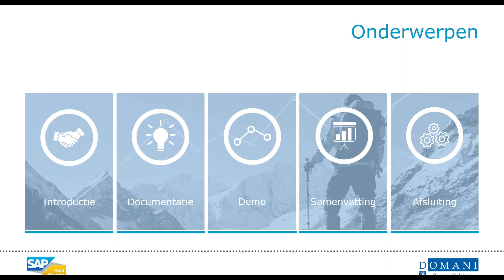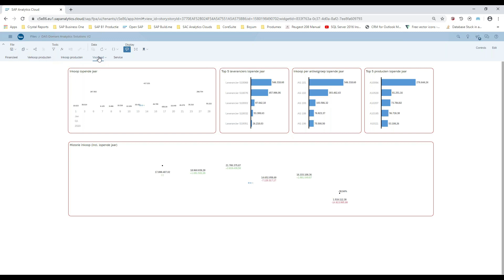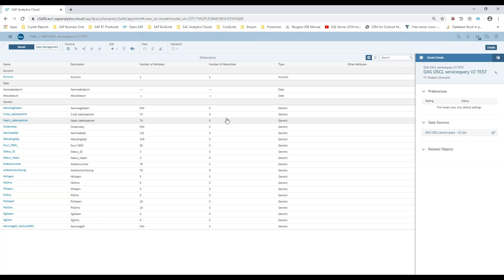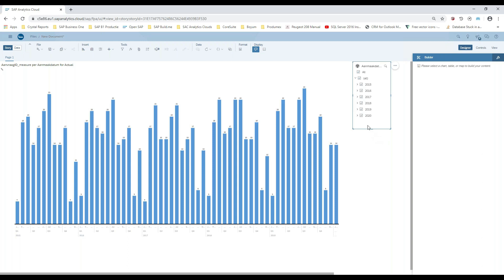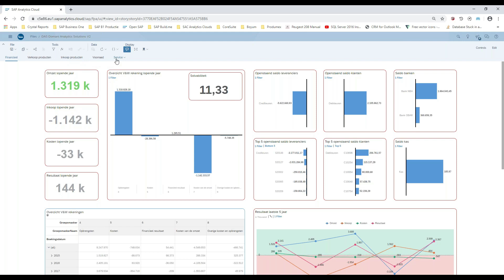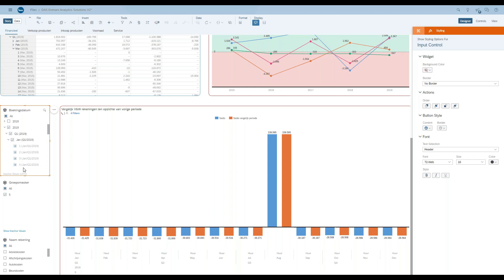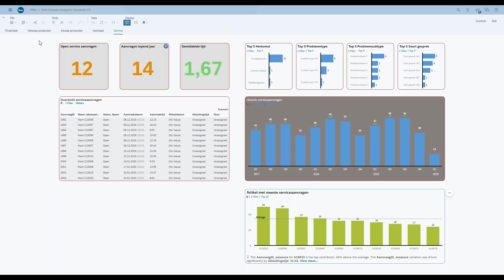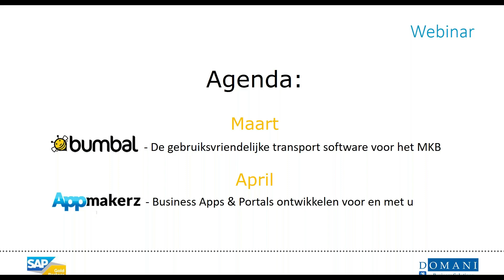Tactisch beslissen na inzicht uit de Analytics Cloud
De Analytics Cloud biedt u de mogelijkheid bedrijfsdata direct te analyseren. Waar en wanneer u dat wilt. Volg het webinar Tactisch beslissen na inzicht uit de Analytics Cloud door collega Tim Verholt en hoor alles over deze krachtige analyse tool.

Met Domani Analytics Solutions, de vooraf ingerichte Analytics Cloud, analyseren SAP Business One gebruikers direct de gewenste bedrijfsdata. U heeft direct diepgaand inzicht in al uw gegevens en neemt onderbouwde beslissingen op basis van uw volledige data. Op ieder gewenst moment.

Met de SAP Analytics Cloud heeft u:
• Direct inzicht in uw financiële situatie, waar & wanneer u dat wilt
• Overzicht van de verkoop- en inkoopstatus
• Voorraadhoeveelheden en voorraadwaarden
• Status van de serviceaanvragen

Daarnaast deelt u gemakkelijk inzichten met collega’s en is het mogelijk comments te plaatsen bij de rapportages. Bij Domani Analytics Solutions, richten wij de SAP Analytics Cloud vooraf voor u in. Hierdoor voldoet uw rapportage onmiddellijk aan het door u gevraagde inzicht. Haal het maximale uit uw Business Intelligence (BI), ondernemingsplanning en augmented analytics door gebruik van deze vooraf ingerichte Analytics Cloud.

Afhankelijk van uw processen worden de betreffende deeloplossingen direct geactiveerd. Zo beslist u altijd op basis van de juiste gegevens. Aan het eind van dit webinar bent u bekend met de mogelijkheden en het gebruikersgemak van de Domani Analytics Cloud. De Analytics Cloud kan ook met niet SAP databases & bronnen communiceren, hierdoor wordt alle benodigde data voor een juiste rapportage geanalyseerd.